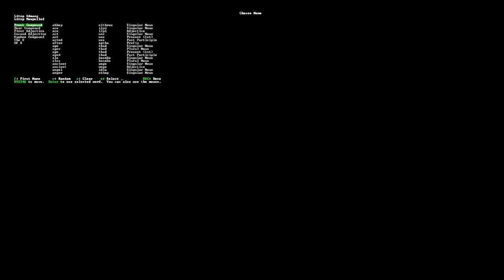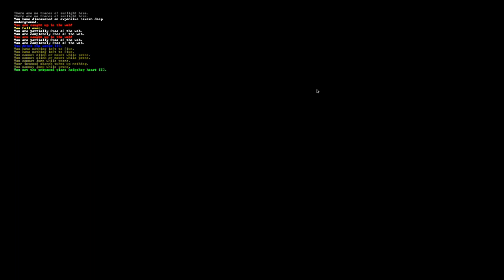Dwarf Fortress Explained Poorly (Part 12: Adventure Mode Basics!)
Oh man oh gosh, adventure mode makes me ramble in that bad way where nothing makes sense.